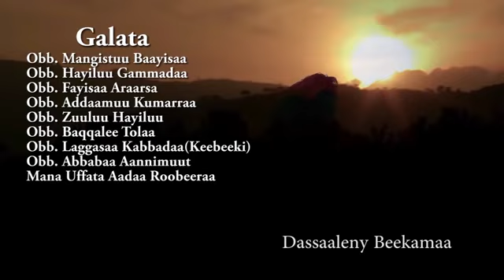NEW Shewa Oromo New Ethiopian Music 2020 (Official Video) Dassaalany Beekamaa Asuu Koo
NEW Shewa Oromo Ethiopian Music 2020 Dassaalany Beekamaa Asuu Koo.
sitti dhihoo waantan jiruuf onneen ati aartii cimsuuf qabdu maal akka ta'e nama hin gaafadhu qaamaan waantan beekuuf !! sanyii koo baga uumaan kee si gargaare kun kan jalqabaa akka ta'e anis atis beekna mee ammammoo baaliyyoo sana nuuf dafikaa akka karaarra jiru  beeka silaa!! kkkkkkkkkkkk diiguu jettaa sanallee sadaffeessi.